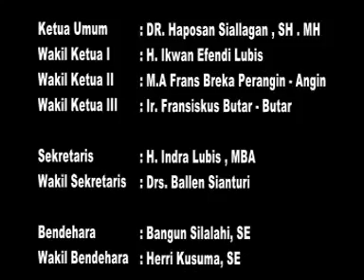tari kreasi karo toba, dalam musda organda tahun 2011 di Berastagi